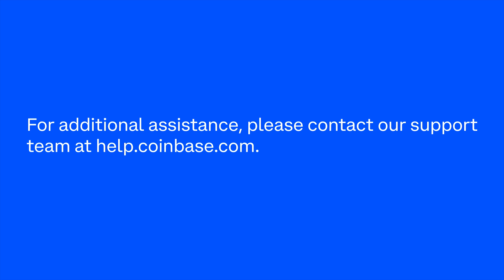(TOTP) 2-Step Troubleshooting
In this video we go over 2-step authentication troubleshooting for Authenticator app (TOTP) verification.